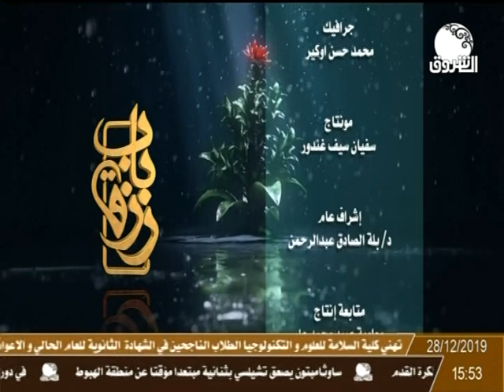باب رزق | شاهد قصص نجاح لمشروعات صغيرة تقدمها الزكاة ـ حلقة 3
باب رزق | شاهد قصص نجاح لمشروعات صغيرة يقدمها ديوان الزكاة بولاية الخرطوم ـ حلقة 3
ـــــــــــــــــــــــــــــــــــــــــــــــــــــــــــــ

الشروق_ الفضائية
Ashorooq Tv
ـــــــــــــــــــــــــــــــــــــــــــــــــــــــــــــ